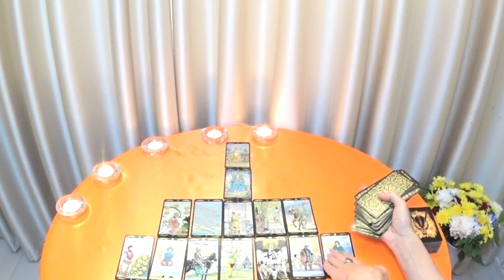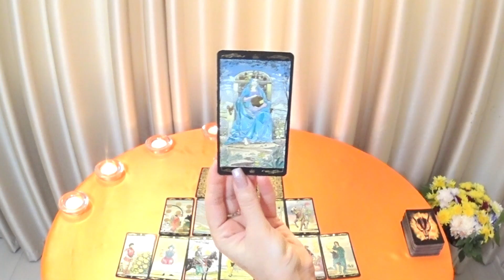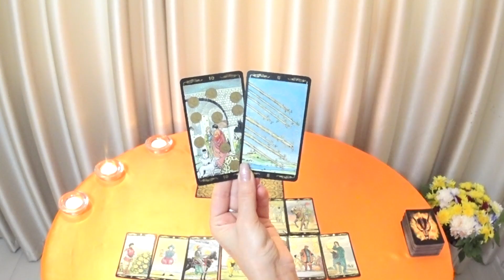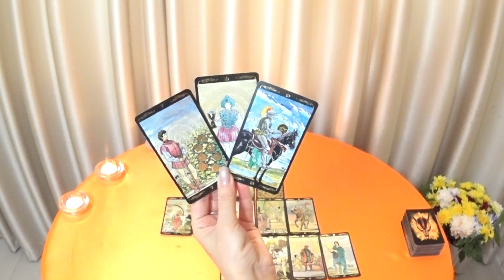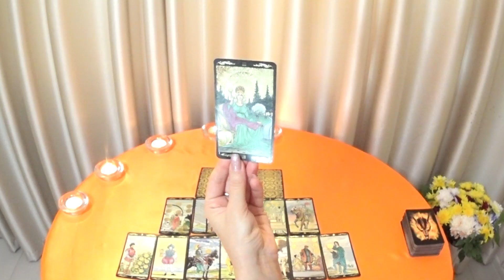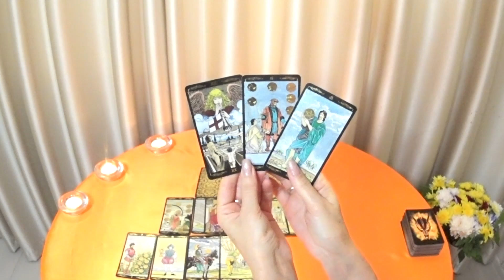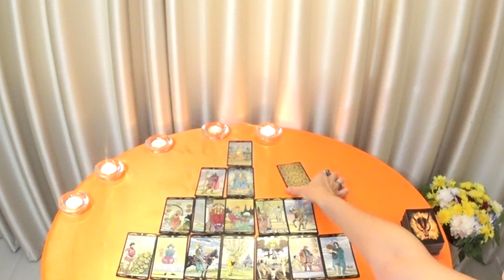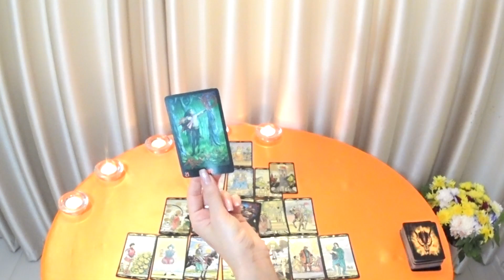ГОРОСКОП ЛЬВЫ С 29 НОЯБРЯ ПО 05 ДЕКАБРЯ НА НЕДЕЛЮ. 2021 ГОД